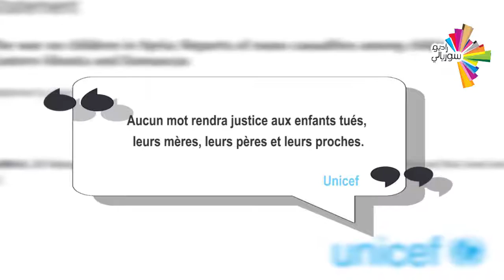Les enfants de la Syrie vous appellent...